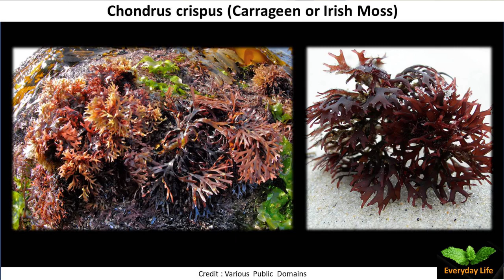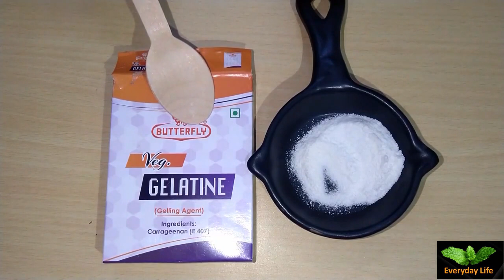Difference between Gelatine and Veg Gelatine | Carrageenan | जेलाटीन को घोलने का✅ तरीका |#182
Difference between Gelatine and Veg Gelatine | Gelatin Vs Carrageenan | जेलाटीन को घोलने का✅  तरीका | E 407 | Carrageenan | Everyday Life

In this video we are sharing information on Gelatine and Veg Gelatine . Veg gelatine is obtained from plants and marketed as veg gelatine due to its freezing/stiffening properties.

References: 1) Handbook of hydrocolloids  Edited by G. O. Phillips and P. A. Williams 2) Cooking Innovations using Hydrocolloids by Amos Nussinovitch and Madoka Hirashima 3) A Chef's Guide to Gelling, Thickening and Emulsifying Agents by CRC Press 4) Various Public Domains

Video on Agar Agar and Gelatine
Recipe Quick  Reference for Agar Agar:
If you are interested in making  recipes  from Agar Agar, pls visit  following links

Everyday Life’s Baking and Desserts Support

गुड़ और खजूर के गुड़ में अंतर । Jaggery Vs Date Palm Jaggery | How to Use Jaggery?
Difference b/w Citric Acid, Tatri & Cream of Tartar | सिट्रिक एसिड(नींबू सत), टाटरी और क्रीम ऑफ टार्टर (शोधित अर्गल) में अंतर

EL EL